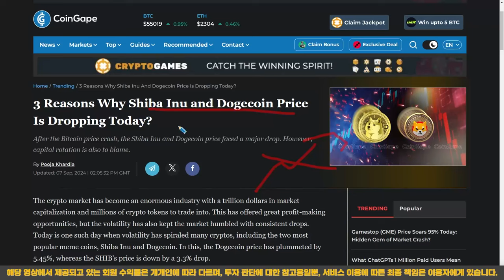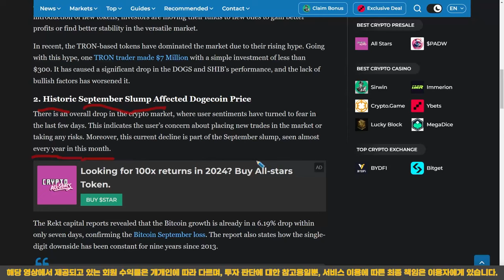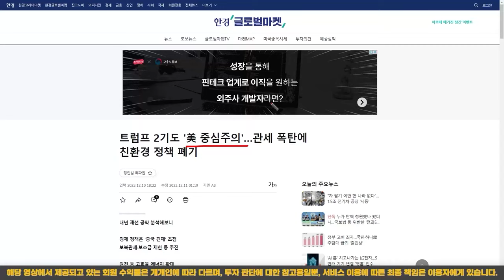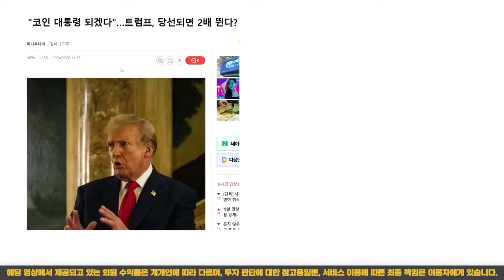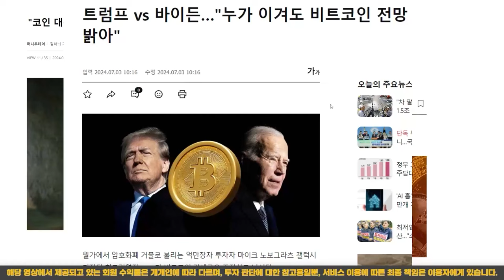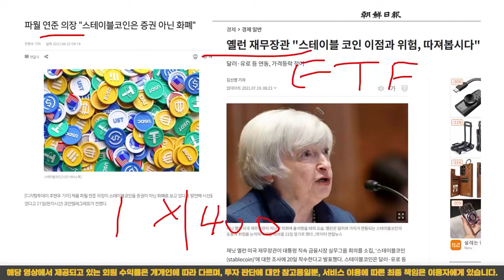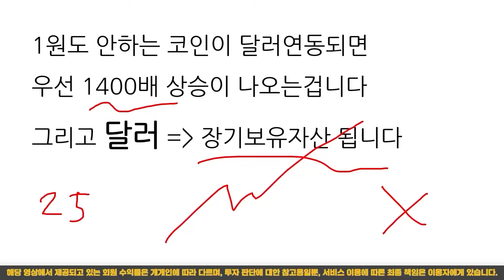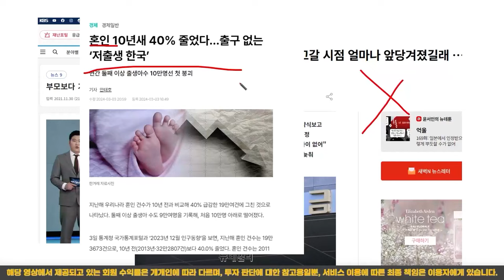[ 시바이누 ] 美 속보!! 머스크 인류역사상 최대부자 예정!! 개코인 발사합니다